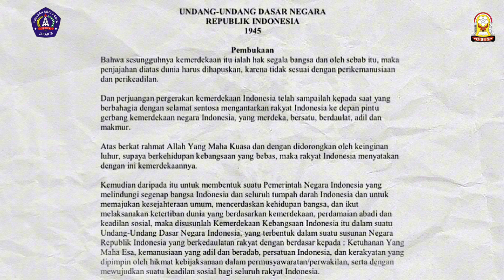Pembacaan Teks UUD 1945 Upacara Bendera